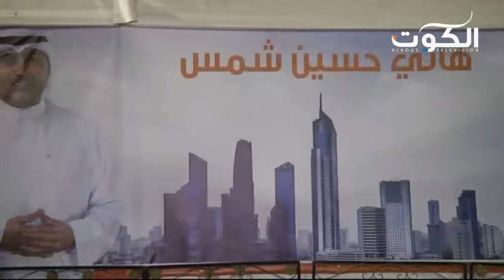شمس: للمرأة دور مهم في تغيير واقع الاحباط الحالي